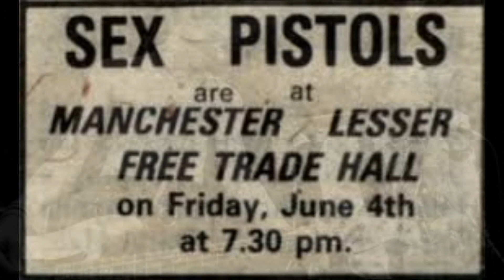MUSIC FROM THE PEAKS TOP 10 EVER BANDS AND GROUPS...10...SEX PISTOLS.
The English band that led the Punk Movement in the United Kingdom...The Sex Pistols was formed in London in 1975 and although they only lasted two and a half years probably were one of  the biggest musical influence of all time...The original Pistol's line up was Johnny Rotten, Steve Jones, Paul Cook and Glen Matlock...It wasn't until 1977 that the Famous Sid Vicious joined the Band replacing bass Guitarist Matlock...It really is amazing that The Sex Pistols only released one Album and that was Never Mind the Bollocks, Here's the Sex Pistols released in 1977...The Sex Pistols were so different and controversial at the time that they were banned on nearly every Radio Station...Even so, The Sex Pistols managed by Malcolm McLaren were sensational...As I will not create covers anymore of Artists, I hope you enjoy my Music called Punk Arrival...Thanks for Watching and Listening...Les.